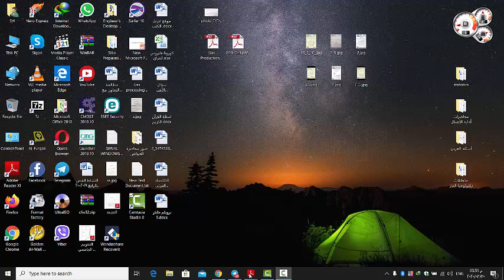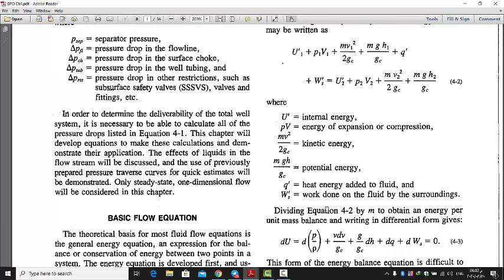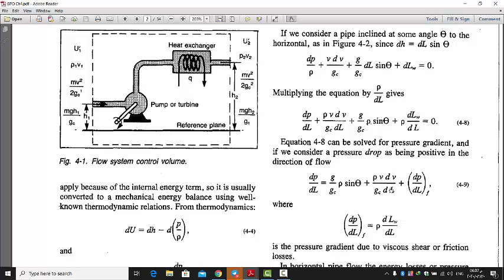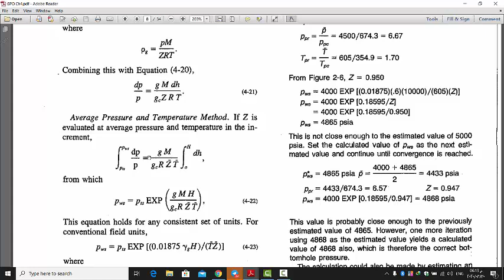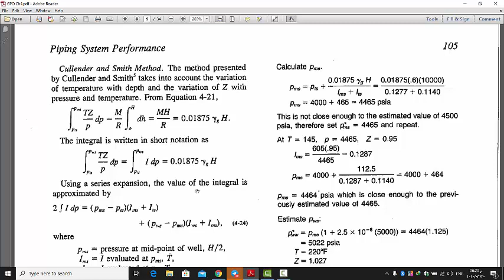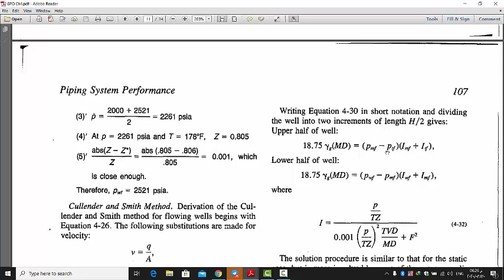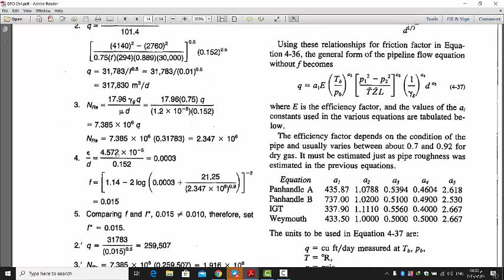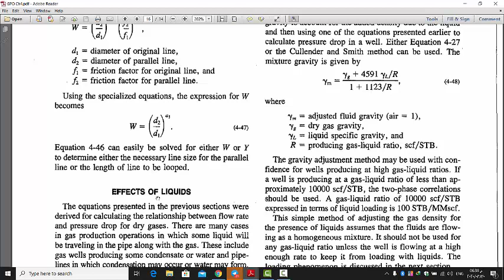Natural Gas Engineering- PSP 1 1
فرع هندسة نفط
مادة المرحلة الرابعة
هندسة الغاز الطبيعي
أ.م.د. غزوان نوري